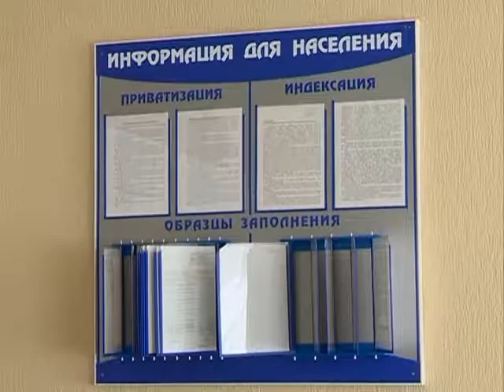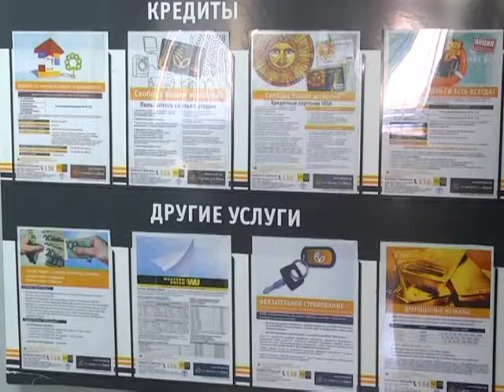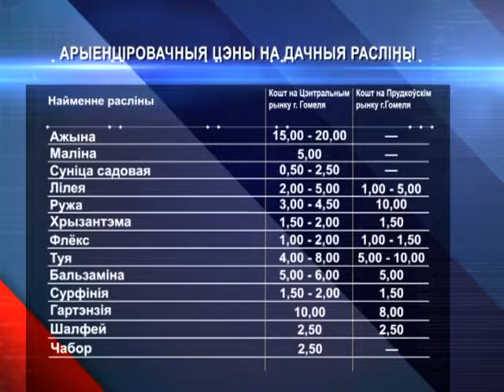30 07 2016 Эканамiчная даведка